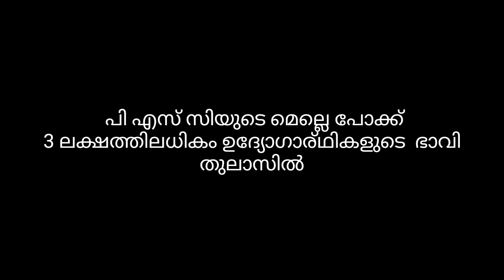പി എസ് സിയുടെ മെല്ലെ പോക്ക് |3 ലക്ഷത്തിലധികം ഉദ്യോഗാര്ഥികളുടെ ഭാവി തുലാസിൽ